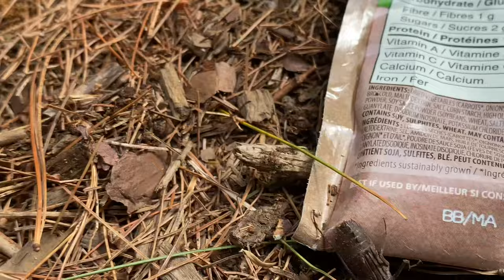Algonquin Trip #1, May 2022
Some of the nature and wildlife highlights from a camping trip I took with my wife back in May to Algonquin Park in Ontario, Canada. Our favourite place in the world.

Below are the links to all the videos from the making of the Daysite Dalton I made previously:

Making a New Antler Pressure Flaker and Using It - 500 Subscriber Giveaway Part 5 of 14

Here are the links to the videos in the Knapping at Çatalhöyük series: